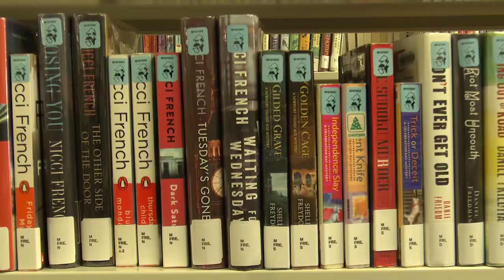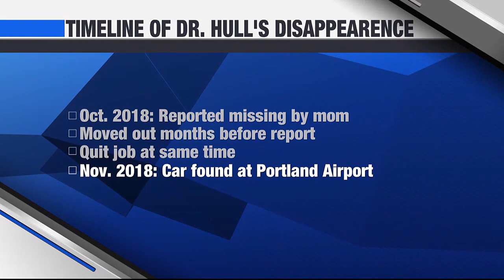VANISHED: Temple, Texas doctor still missing more than five years after his disappearance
The story of Doctor Joshua Hull is getting more attention on social media more than five years after his disappearance.

The now 42-year-old doctor worked at Baylor Scott and White and AFC Urgent Care in Temple.

On Oct. 22 2018 Dr. Hull was first reported missing by his mother. After not hearing from him for some time she went to his home and was told that he moved out three months prior. It was around that same time that doctor hull quit his job.

Then on Nov. 26 2018 his car was found thousands of miles away at the Portland Oregon Airport, hidden and abandoned.